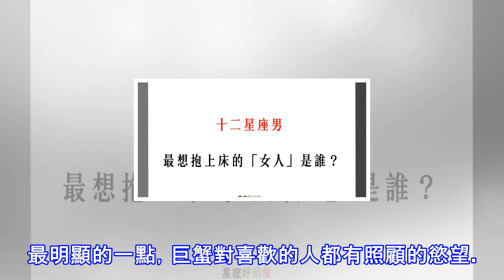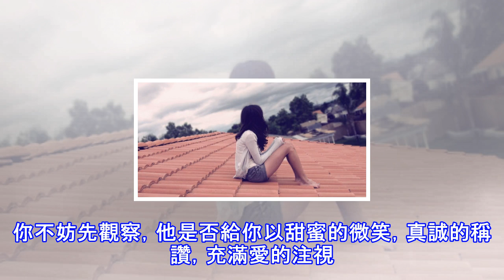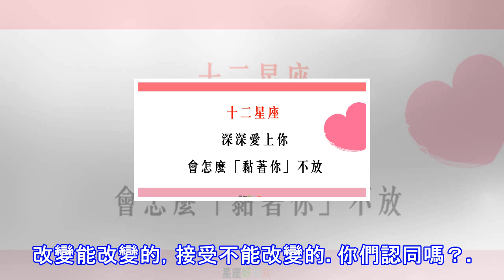「愛不是隨便說說，是用心感受」！如何看出 12星座 是不是真的「很愛很愛你」！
每個星座都有自己表達愛意的方式，有人會明白的表現出來，也有人把愛意卻藏得深不見底，我必須仔細體會觀察十二星座不同愛意的方式！跟著小編看下去吧～ (source: 星座好朋友)   牡羊座深沉指數：★牡羊男生一旦確立目標，便速戰速決，不走慢熱路線。愛情自然也是。一旦喜歡你，他會頻繁傳訊息給你，打曖昧電話是一定要的，總之就是一副強行撩你的姿態。這都歸於牡羊的競爭好勝意識，他會把握一切機會，在你面前「炫耀」自己。喜歡你便用行動告訴你。嗯，就是那麼直接。金牛座深沉指數：★★在戀愛中，金牛追求快樂，對喜歡之人慷慨大方（注意！！是喜歡的人）。要是金牛座喜歡你，他會想方設法滿足你，無論物質還是精神，只是為了...